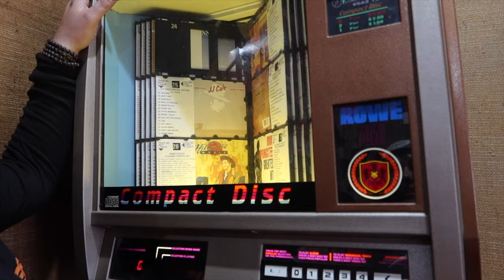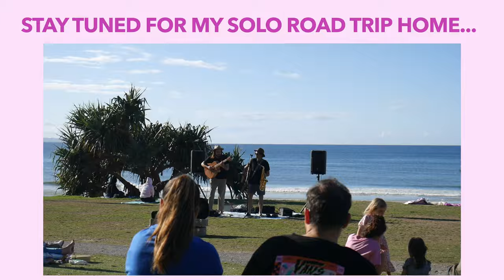Wheres Abbey? EP 5.2 VIC High Country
Hey Guys, in this ‘Where’s Abbey?’ Episode, I camp in the Victorian High Country with an awesome bunch of blokes from EC Off Road, Black Bear Tyres & Airbag Man Suspension.

Call Me Home | The Dreggs
Feel Alive | The Dreggs

Thank you so so much for watching x Let me know what I should film next in the comments below, or feel free to DM me.

Love you all lots x